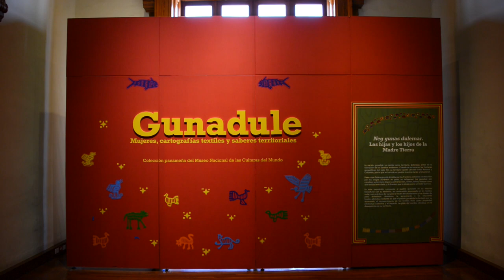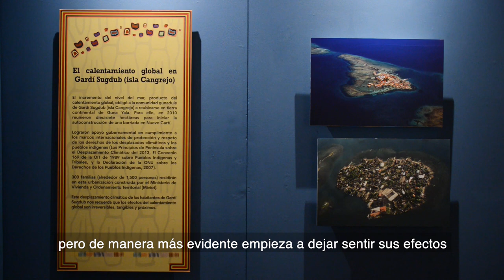Entrevista con Dahil Melgar Tísoc, exposición "Ganadule. Mujeres, cartografías textiles..."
Dejamos aquí una entrevista con la maestra Dahil Melgar Tísoc, sobre la curaduría que realizó para la exposición 𝔾𝕦𝕟𝕒𝕕𝕦𝕝𝕖. 𝕄𝕦𝕛𝕖𝕣𝕖𝕤, 𝕔𝕒𝕣𝕥𝕠𝕘𝕣𝕒𝕗𝕚́𝕒𝕤 𝕥𝕖𝕩𝕥𝕚𝕝𝕖𝕤 𝕪 𝕤𝕒𝕓𝕖𝕣𝕖𝕤 𝕥𝕖𝕣𝕣𝕚𝕥𝕠𝕣𝕚𝕒𝕝𝕖𝕤. Colección panameña del M𝐮s𝐞o N𝐚c𝐢o𝐧a𝐥 𝐝e l𝐚s C𝐮l𝐭u𝐫a𝐬 𝐝e𝐥 𝐌u𝐧d𝐨*.
También investigadora del MNCM habla de la importancia de preservar la cultura de este pueblo originario de Panamá y los retos que enfrentan los gunadule, frente al cambio climático, que amenaza su territorio compuesto por más de 365 islas.
* Realizada en colaboración con la Embajada de Panamá en México